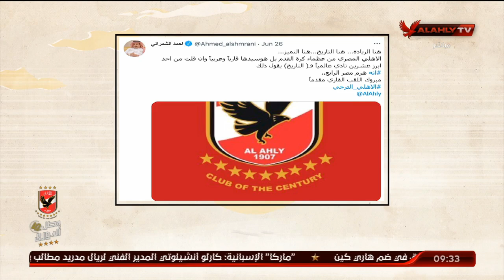المنيسي يستعرض كتابات النقاد الرياضيين في الصحف عقب تأهل الأهلي للنهائي